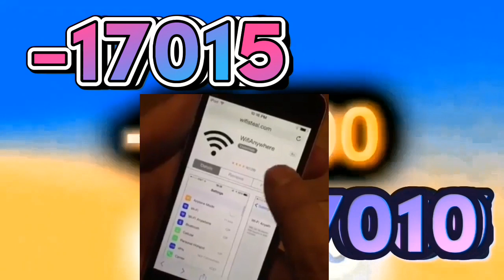SEWMEATO - S4 P5